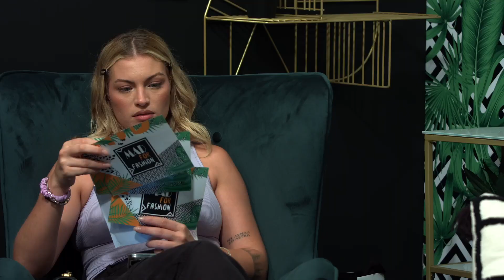Red Carpet moments & Who wore it better στο Mad For Fashion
Τι φόρεσαν οι celebrities στα events αυτής της εβδομάδας? Ποιοί μας άρεσαν και ποιοί πρέπει να προσπαθήσουν περισσότερο?
(aired 7/7/23)